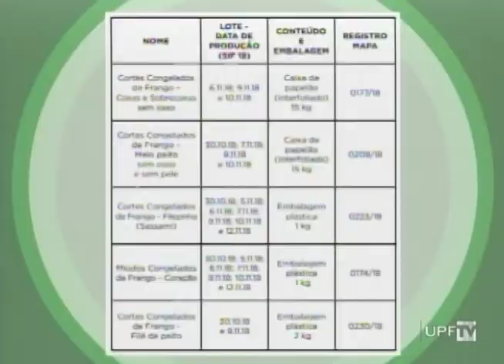Hora da Notícia 15.02.2019 - na íntegra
- Cursos idiomas Professores Rede Estadual
- Plano Diretor de Passo Fundo - Entrevista
- Crossfit - Série Atividade Física
- Kangoo Jumps - Série Atividade Física